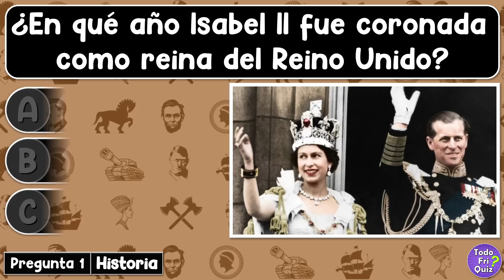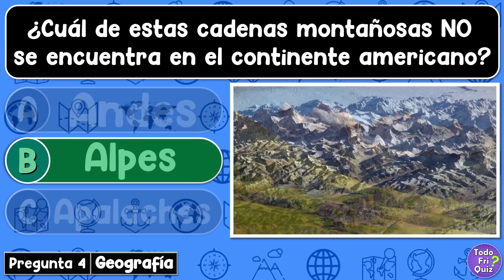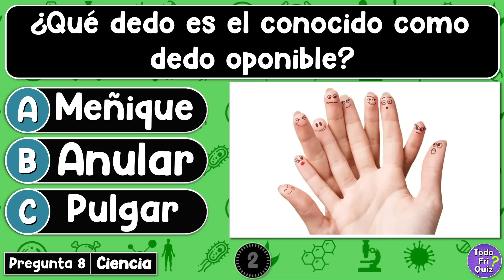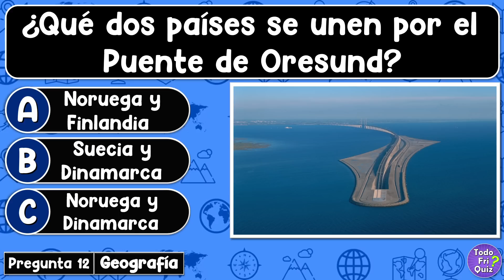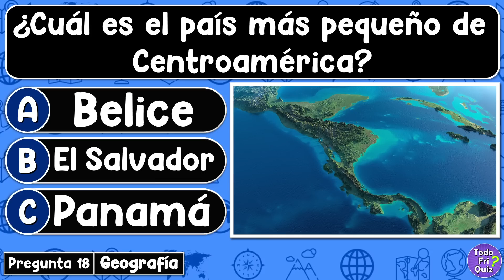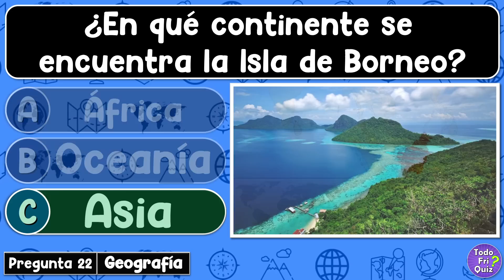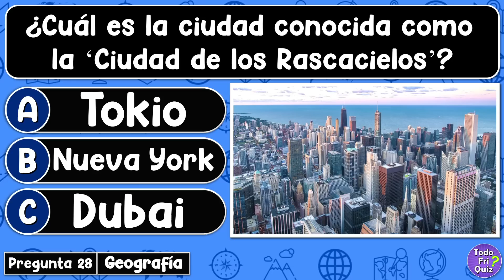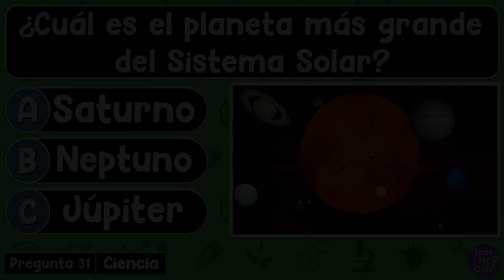✅Test de "CULTURA GENERAL"! 🧠👩‍🎓🤓| ¿Cuánto Sabes de "CULTURA GENERAL"? | Reto Cultura General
¿Cuánto Sabes de "CULTURA GENERAL"? No te pierdas este Quiz de 31 preguntas para que pongas a prueba tus conocimientos básicos.

📢RECUERDA
👉COMPARTE!

Exámen básico
Exámen de cultura general
Test de cultura general
Preguntas de cultura general
Quiz de cultura general
Conocimientos básicos
Preguntas y respuestas
Test con opciones
Juego de preguntas
Video educativo
Conocimiento general
Cultura general